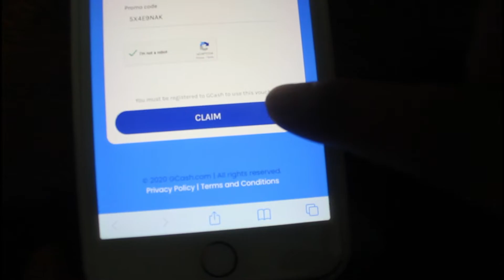Free 200 Gcash on Bear Brand l Full step pano iclaim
2kg = P200
320g = P40
150g = P20
99g = P15
300g = P40

GO TO